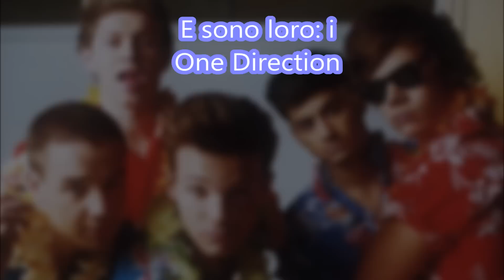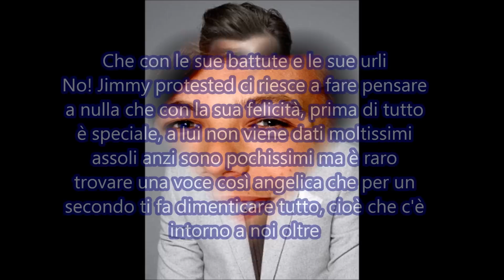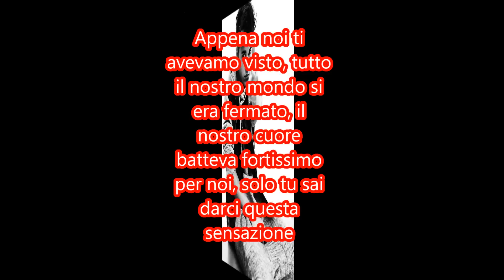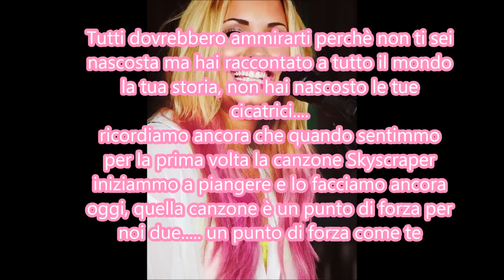Per te migliore amica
L'ho dedicata alla mia migliore amica ;)